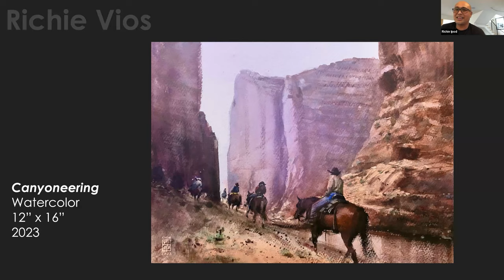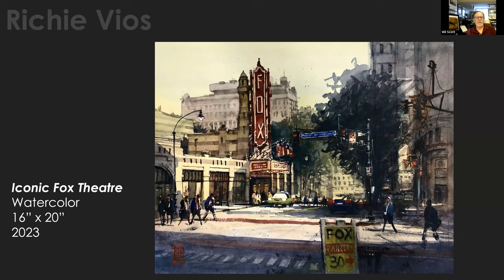Wil Talk with Artists #59 Ritchie Vios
This digital discussion is with artist Ritchie Vios.

Born and raised in Cebu City, Philippines, Richie N. Vios hails from an artistic family Studying architecture, in 1995 he graduated with a bachelor's architecture degree and University faculty member, teaching architectural design and presentation. In 2004 they decided to leave the Philippines in hopes of a better future in America, For the next five years, he worked closely as an architectural designer at a local architectural firm in Clearwater, Florida until his family decided to move to again in Baltimore, Maryland. Seeking to introduce more Western architectural concepts in Southeast Asia, Richie returned to the Philippines by himself to share, develop, and construct many of the things he had learned from America. During the next five years there, in his spare time, he refined and honed down a unique mastery of watercolor painting evident in all of his art to this day.  In the summer of 2017, his family would move back down to south Texas, and after being away from them so long he made sure to be there for them in Victoria, Texas. that's where he knew he could passionately chase the American dream again not as an Architect but as a watercolor impressionist and Pleinair artist. Currently, he lives in Austin Texas but travels most of the time to compete in Plein-air events all over the United States and conduct watercolor workshops along the way.

Join us on Zoom later next month on Zoom for our next Wil Talk